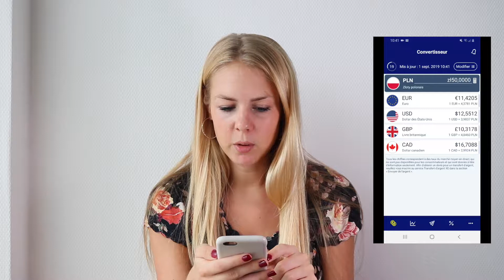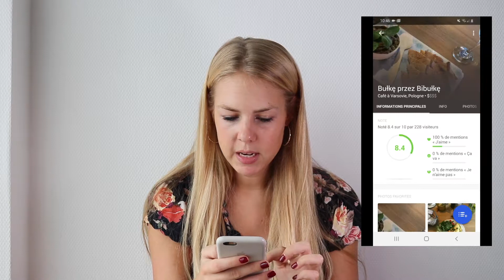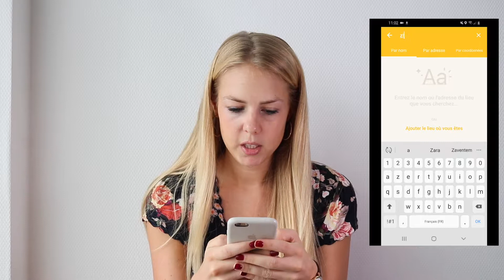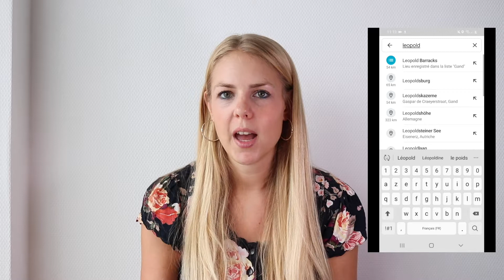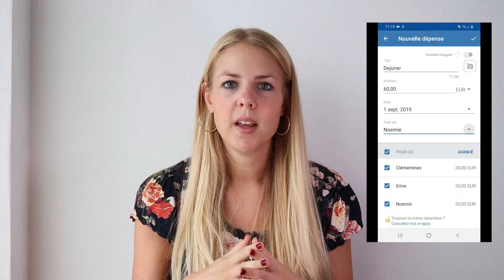Mes applications voyage 🌍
▼▼ N’OUBLIE PAS DE REGARDER LA BARRE D’INFO▼▼

- Ouibus ne propose plus de réduction  :(

Hello !

Aujourd’hui, on se retrouve dans un vidéo où je vous présente mes applications voyage préférées.

Mes applications :
- Airbnb
- Flixbus ou Ouibus
- Uber
- XE Currency
- Flush
- Foursquare
- Google Translate
- Google Maps
- Tricount

Je débute et il me reste encore beaucoup à apprendre.

- Erine

On se voit la semaine prochaine dans une nouvelle vidéo ♡